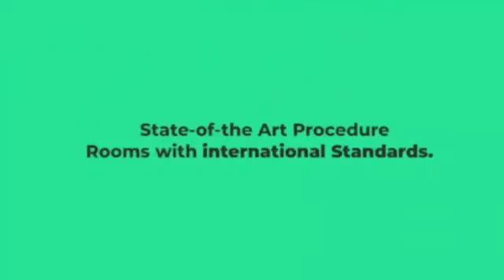HAIR TRANSPLANTATION VARIOUS STAGES